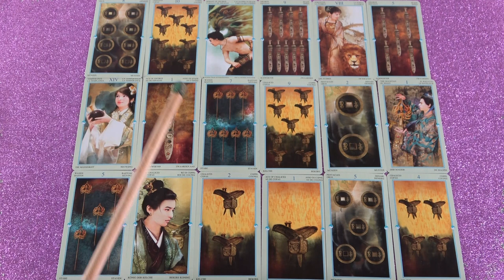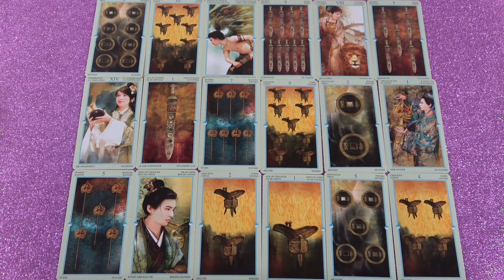Ő most tudja, hogy mit akar ❣